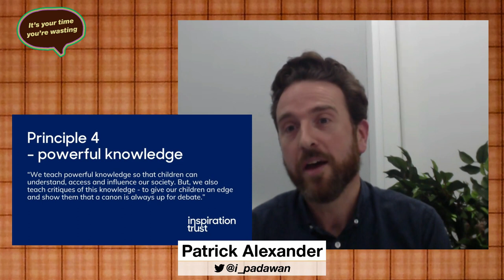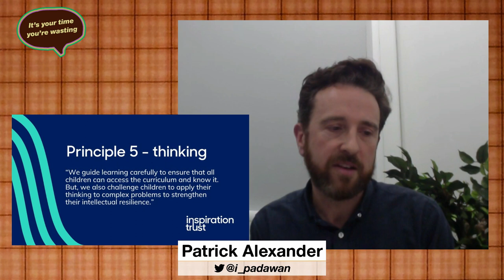Inspiration Trust - the Future; with Patrick Alexander - Full Interview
Patrick talks about Inspiration Trust and their new 'Five Principles': 'Teaching Behaviour', 'Routines and Preparation for Adulthood', 'Social Norms', and the two which we go into a lot more detail in this discussion, 'Powerful Knowledge' and 'Thinking'.

"We teach Powerful Knowledge so that children can understand, access and influence our society. But we also teach critiques of this knowledge - to give children an edge and show them that a canon is always up for debate."